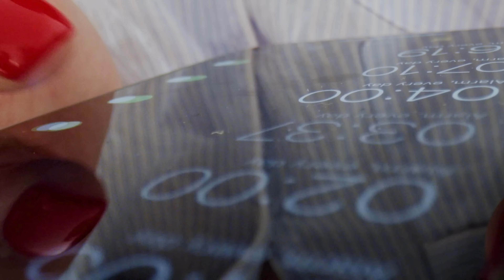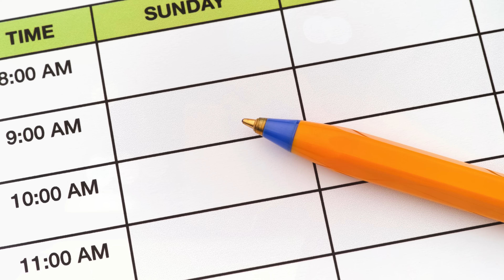The Science of Sleep How to Wake Up Feeling Amazing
😴 Getting 8 hours of sleep but still waking up exhausted? The secret isn’t just how long you sleep—it’s how well you sleep!

In this video, we’ll break down the science of sleep and give you proven strategies to wake up feeling refreshed, energized, and ready to take on the day! 🚀

🔥 What You’ll Learn in This Video:
✅ Why you’re waking up tired (even with 8 hours of sleep)
✅ The 90-minute sleep cycle rule for waking up refreshed
✅ The biggest sleep disruptors (and how to fix them)
✅ How to fall asleep faster and sleep deeper using science-backed techniques